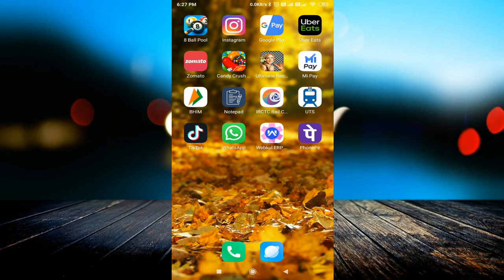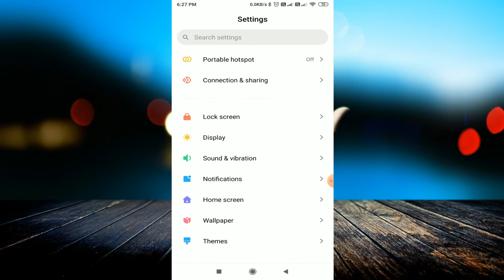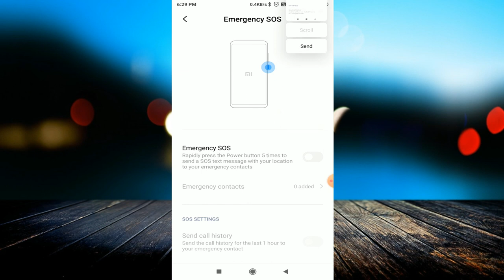सिर्फ 1 क्लिक से आपकी location पुलिस को मिल जायेगी |How to Use Emergency SOS | Emergency SOS क्या है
linked site.